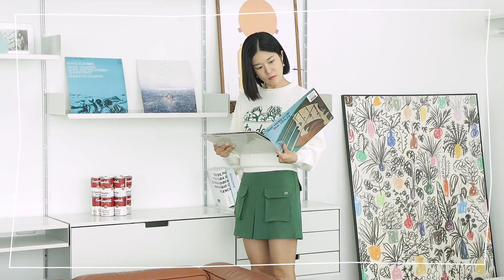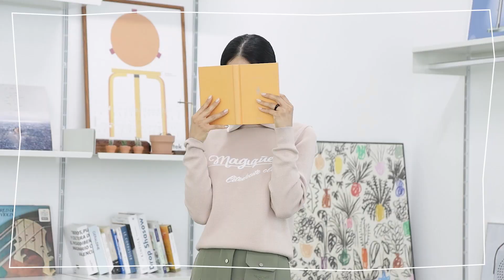작년과는 달라진 ‼️올해의 스타일✨몇가지 포인트만 짚어드림👈🏻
작년과 올해의 코디는 확실히 달라졌다는 생각이 들어요!
작년의 코디와 올해 코디 어떻게 달라졌는지 궁금하다면🧐
오늘 영상에 집중해 주세요!

- 등록 코드 : "보라드시테"

[자사몰 구매 이벤트]
- 15만원 이상 99,000 상당 니트레깅스
- 30만원 이상 99,000 상당 니트레깅스 + 빈티지 캡
* 이벤트 재고 소진시까지

내용 : 영상 속 가장 마음에 들었던 룩과 이유를 댓글로 남겨주세요😊
          랜덤 추첨을 통해서 "10분께 시테드시테 빈티지 캡"을 선물로 드립니다‼
기간 : 10/6 (목) ~ 10/12 (수)
발표 : 10/14 (금) *오후 5시 커뮤니티 공지

🎈[제품 정보]
Look 1

⌚[타임라인]
00:00 오프닝
00:16 LOOK.1
01:54 LOOK.2
03:37 LOOK.3
05:14 LOOK.4
06:45 LOOK.5
09:02 LOOK.6
10:03 LOOK.7
11:35 엔딩

편집 : 람